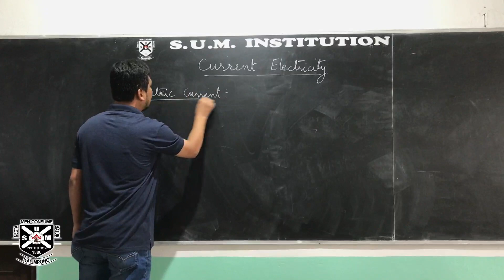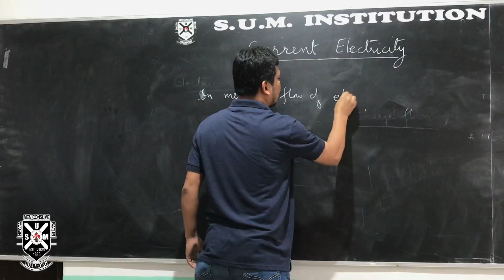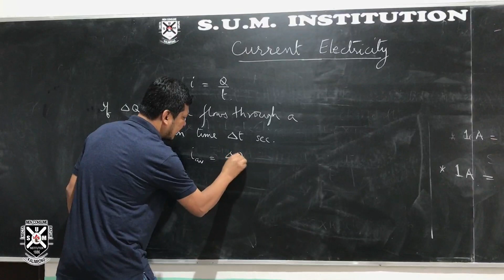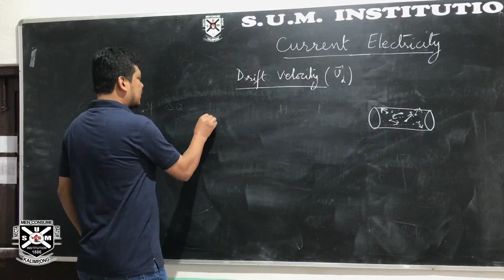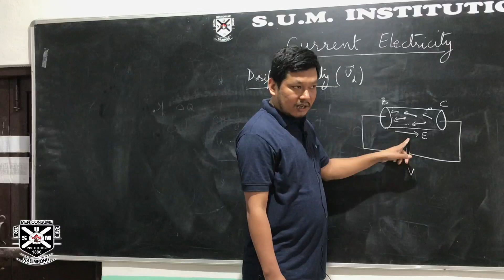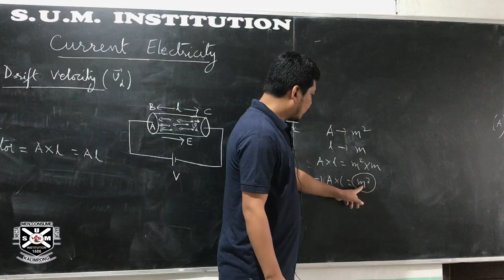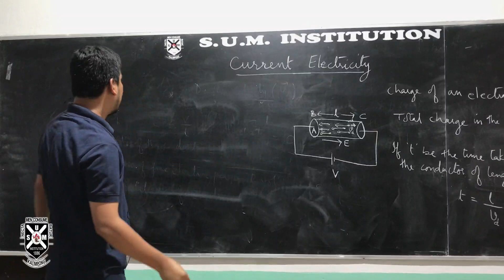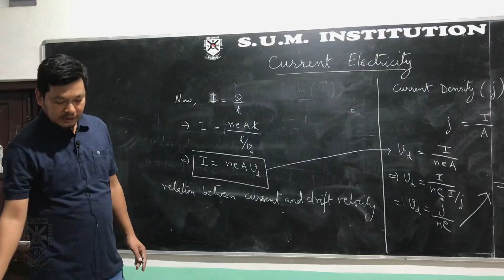CLASS XII SC | PHYSICS | CURRENT ELECTRICITY.